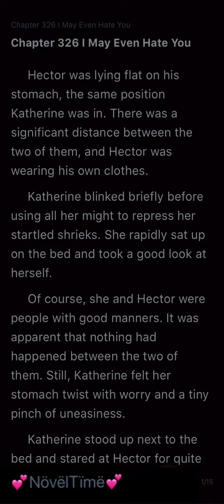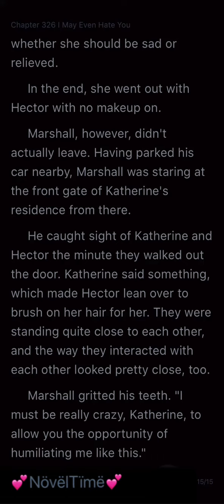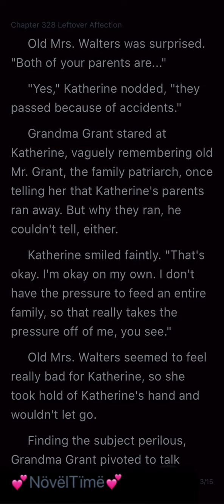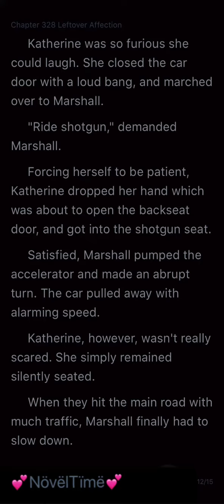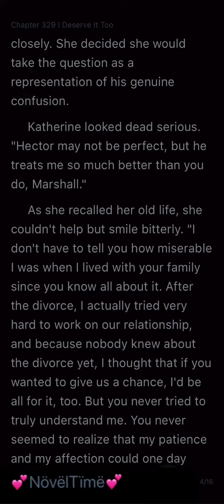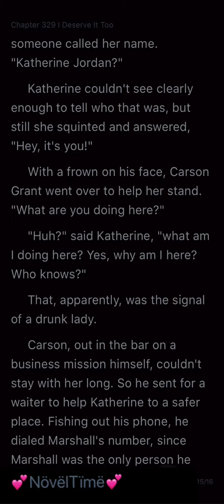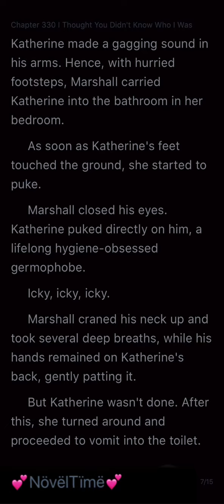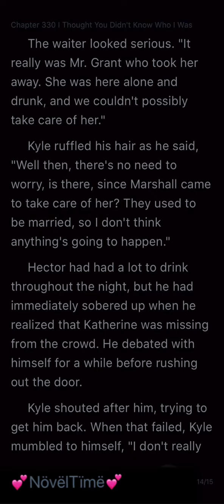CEO Woos His Ex-Wife 99 Times (Chapters 326-330)